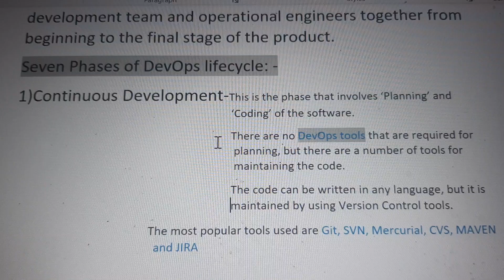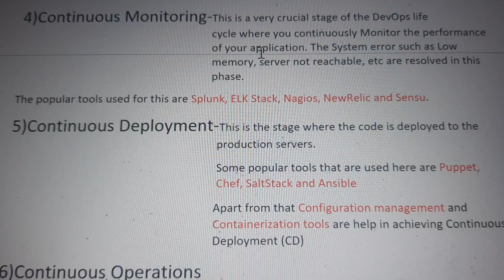DevOps life cycle || technology || It fields | jobs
Developer guide | self learning | easy way to learn